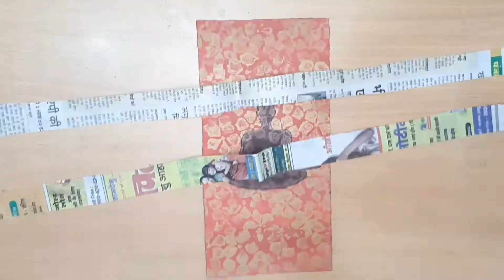Easy Cardboard Wall Decor | Best Out of Waste Craft Ideas | Cardboard Crafts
Easy Cardboard Craft Ideas | Best Out of Waste Craft Ideas | Cardboard Crafts

Topics Covered :-
1. Diy cardboard showpiece
2. Easy cardboard crafts
3. Diy cardboard easy
4. Incredible cardboard craft to make at home
5. Cardboard box recycle